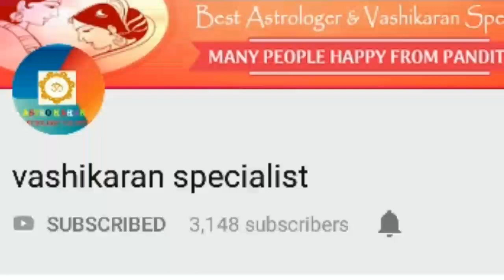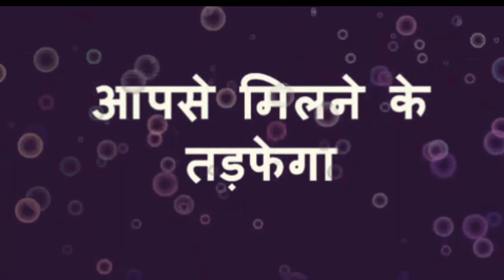सभी टोटके का बाप वशीकरण एक रात में